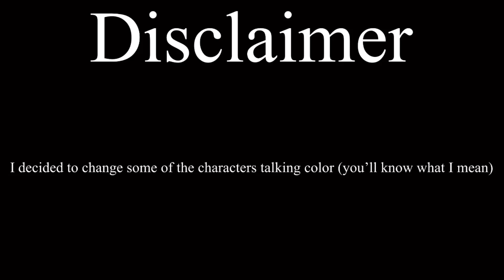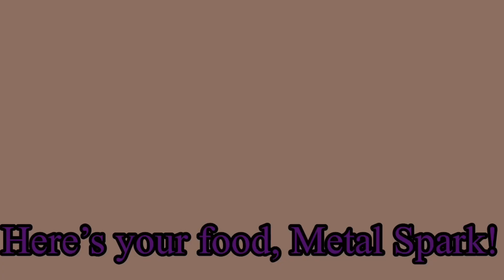Thanksgiving Disaster | TFPANL | Human AU | My OC(s) | No Hating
Characters:
Night Catcher
Ratchet
Star Sphere
Metal Spark
Bulkhead
Wheel Jack
Arcee
Optimus
Megatron
Apps Used
Gacha Club
KineMaster
IbisPaint X